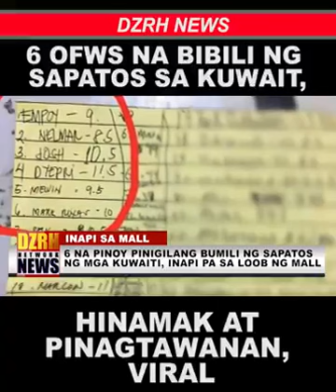DZRH NEWS: 6 NA OFWS NA BIBILI NG SAPATOS SA KUWAIT, HINAMAK AT PINAGTAWAN, VIRAL NGAYON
AKSIYON BANTAY OFW hosted by Florante Rejano Rosales
OPERATION TULONG Hosted by Wonderwoman sa Pagtulong Mae Binauhan & Action Man Florante R. Rosales

Kung kayo po ay OFW at mayroon kayong nais na ipahatid na hinaing o nangangailangan kayo ng tulong ukol sa inyong mga kinakaharap na problema sa inyong bansang pinagtatrabahuhan ngayon.

At nangangailangan kayo ng agarang aksiyon... At kung kayo ay mayroong suhesityon o problema hinaing na nais iparating sa ating gobyerno o sa ating pangulo.

Magmessage lamang po kayo sa aming FB messenger o kaya ay dito sa aming Youtube Channel. sa Ka Flor Rosales TV Youtube Channel - Aksiyon Bantay OFW.

Huwag mag-atubili, meron kayong kakampi at kasangga, inilalapit namin ang aming action center sa pamamagitan ng social media kaya magmessage lang kayo.

Ngayon po ay mas mabilis na ang paglapit natin sa Office of the President para sa inyong mga pangangailangan. Dahil ang Malasakit Center ng Office of the President at ni Sen. Bong Go ay nasa opisina na DZRH upang agarang suportahan ang Operation Tulong. Wag na po kayong mag-atubuling lumapit, dahil mismong opisina na ng Pangulo ang lumalapit sa inyo.
Pumunta po lamang sa aming tanggapan ng operation tulong.
Direktang pakikipag-ugnayan sa Office of the Special Assitant to the President at ngayon ay Senator Bong Go.

Ka Flor Rosales TV, Publishing news, informations and materials relevant to the Filipinos worldwide.